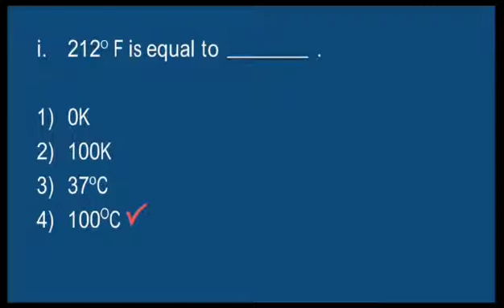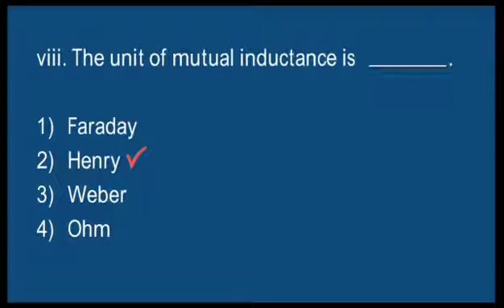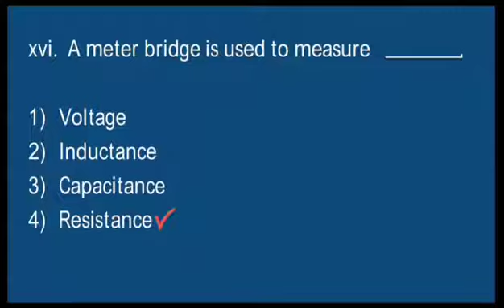Unsovled paper MCQ's of class XII (2019-2020) (Physics) (B.I.S.E.H)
In this video the solution of Past year paper mcqs of year 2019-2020
Your papers are so near, you dont have enough time to solve your mcqs,
So i solved it for u.
Thank u
Unsolved paper mcqs of class 12 of physics,